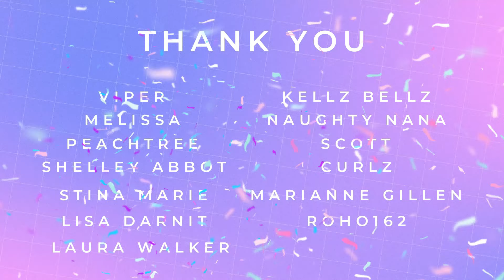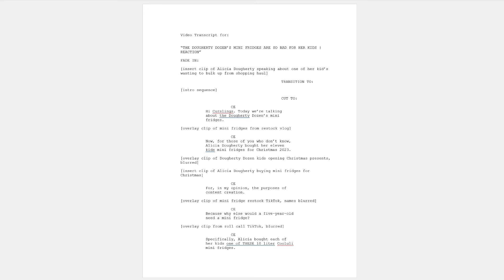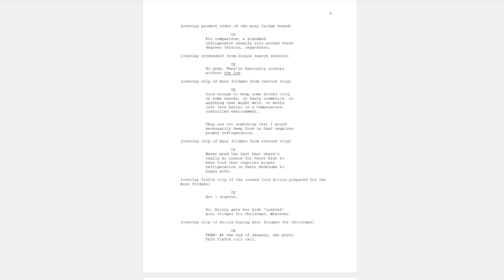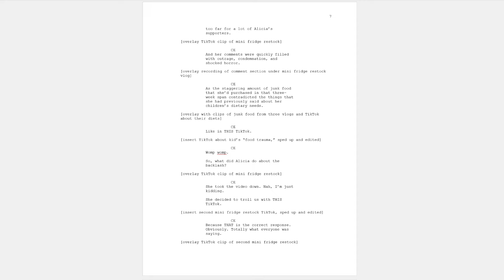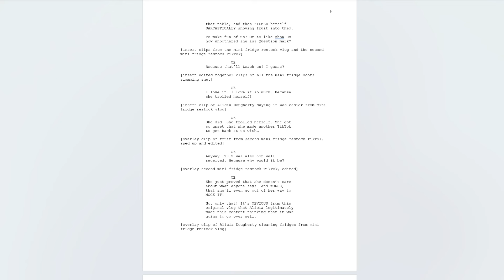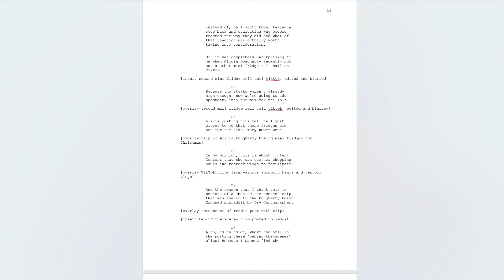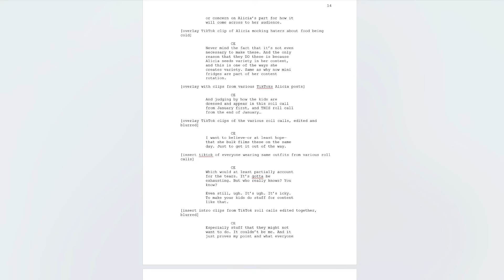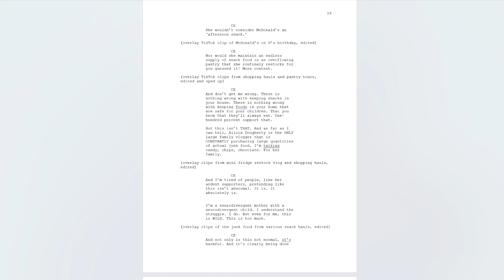The Dougherty Dozen Insist My Video Is Against Fair Use - YOU DECIDE 😘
The Dougherty Dozen's management company, Sun and Sky Entertainment, continue to falsely claim that my video about the mini fridge restocks is "against the law." What do you think?